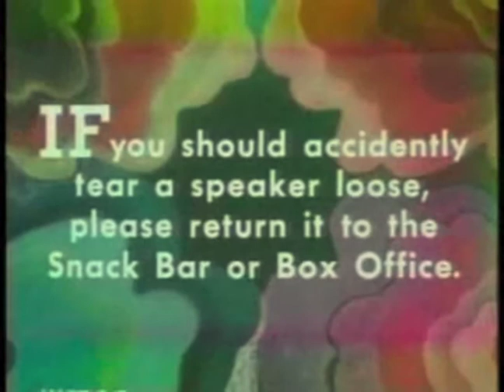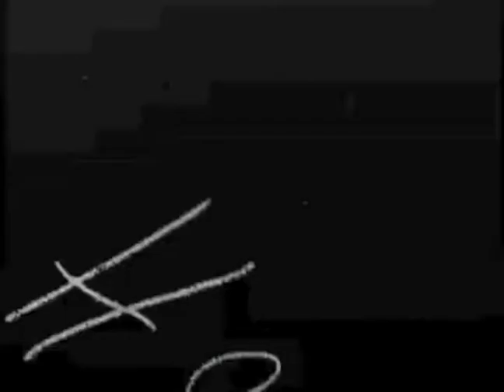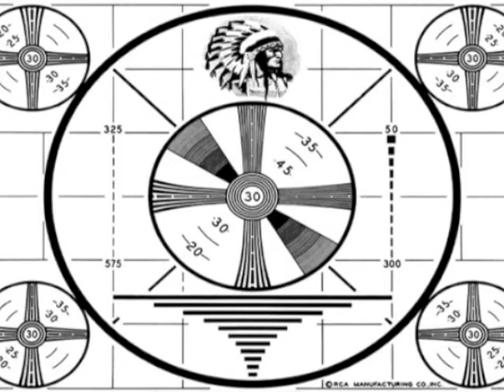The National Bank Chase #241